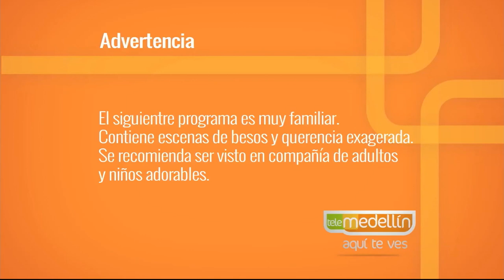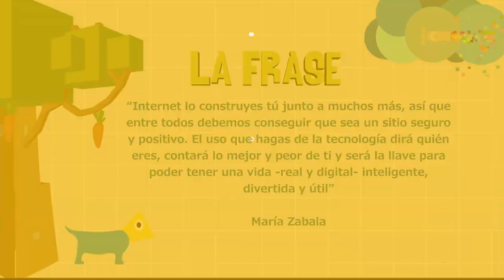Riesgos digitales [Paso a Paso TV] Telemedellín